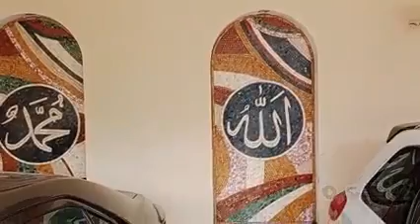mosaic work in nishes (5)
We deal in all kind of
Marble,flowers,stones
Marble flowers,
Marble floors,
Marble mosaics,
Mosaics in
Qurani ayat,
Nishes designs,
Floor carpets,
3d waal,
Media waal,
Lcd waal,
Fire place,
Human&animal pics,
And every kind of designin